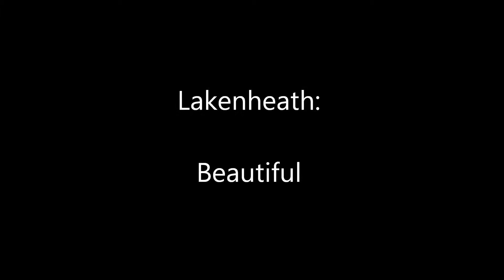Lakenheath - Beautiful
Song written and performed by Ron.